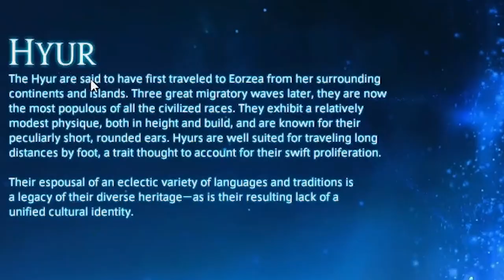Esfand FINALLY Pulls the Trigger and starts Final Fantasy XIV